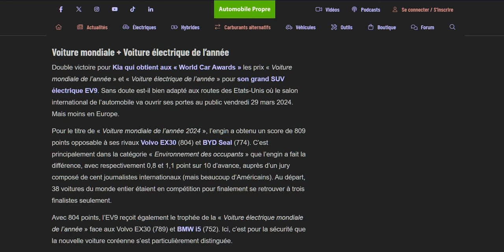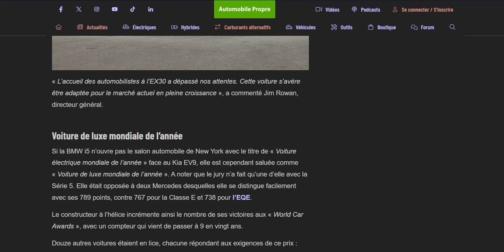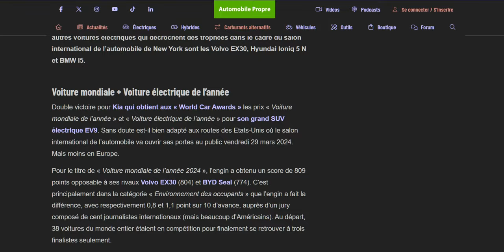La KIA EV9 remporte ce concours de la voiture de l'année 2024